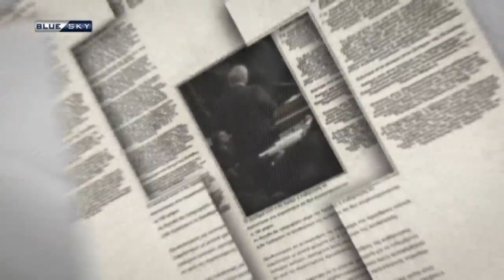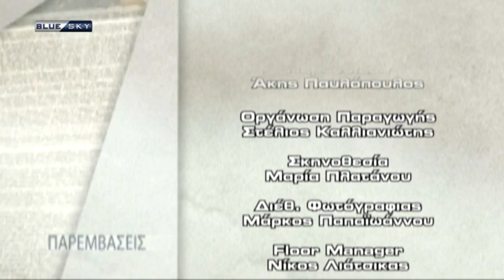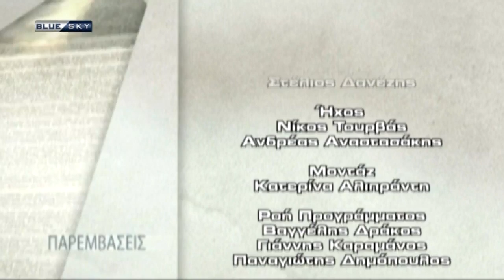ΠΑΡΕΜΒΑΣΕΙΣ 18-10-17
Καλεσμένοι οι:
ΓΙΩΡΓΟΣ ΠΑΠΑΗΛΙΟΥ Βουλευτής Αρκαδίας ΣΥΡΙΖΑ
ΣΟΦΙΑ ΖΑΧΑΡΑΚΗ Αναπληρώτρια Εκπρόσωπος Τύπου ΝΔ
ΚΩΣΤΑΣ ΜΠΑΡΓΙΩΤΑΣ Βουλευτής Λαρίσης ΔΗΜΟΚΡΑΤΙΚΗΣ
ΣΥΜΠΑΡΑΤΑΞΗΣ
ΑΛΕΚΟΣ ΚΑΛΥΒΗΣ Μέλος Πολιτικού Συμβουλίου ΛΑΕ
ΔΗΜΗΤΡΗΣ ΤΣΑΓΚΑΡΗΣ Οικονομολόγος –Φοροτεχνικός